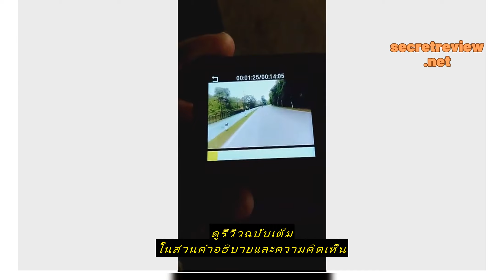Review Orig Ausek AT-S60TR 4K60FPS กล้องแอคชั่น ความละเอียดสูง WiFi หน้าจอคู่ 170° กันน้ํา มุมกว้าง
ซื้อราคาที่ถูกที่สุดบน Shopee ที่นี่

Orig Ausek AT-S60TR 4K60FPS กล้องแอคชั่น ความละเอียดสูง WiFi หน้าจอคู่ 170° กันน้ํา มุมกว้าง 30 เมตร(Ausek S60)